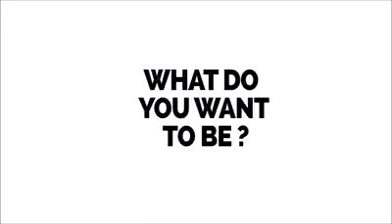Join Indian Army Life in Army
Applications are invited only forIndian Unmarried Male/ Female Candidates having LLB Degree can Apply Online throughjoinindianarmy.nic.in on or before 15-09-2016. ... Interested candidates can Apply Online for Indian Army Recruitment 2015 through from 17-08 ..